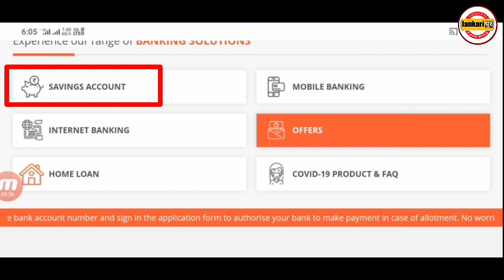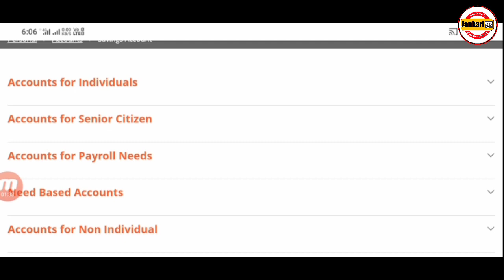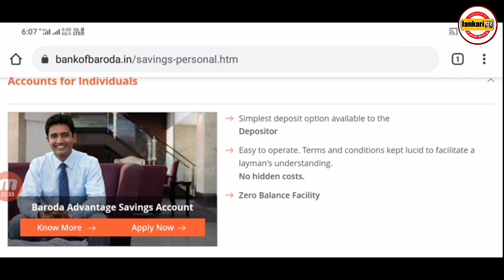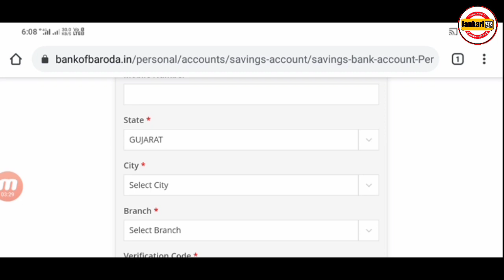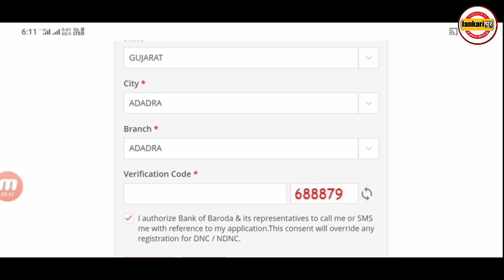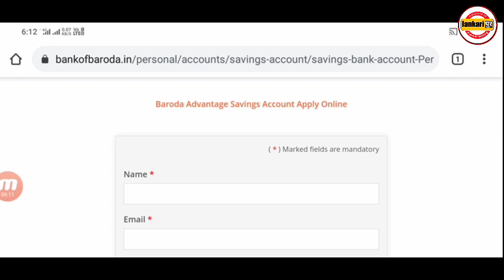बैंक ऑफ बड़ौदा में खाता कैसे खोलें | how to open zero balance account in bank of baroda online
Zero balance account | बैंक ऑफ बड़ौदा में खाता कैसे खोले | how to open zero balance account in bank of baroda online  | jankaripur

                            इस वीडियो में आप लोग जानेंगे कि किस प्रकार से आप लोग घर बैठे बैंक ऑफ बड़ौदा में zero balance account खुलबा सकते है।

पेंशन लिस्ट में अपना नाम कैसे देखें पैसा आया या नहीं कौन से बैंक में कितना पैसा आया

Keywords,

बैंक ऑफ बड़ौदा में खाता कैसे खोले,
बैंक ऑफ बड़ौदा में ऑनलाइन खाता कैसे खोलें,
how to open account in bank of baroda online,
how to open zero balance account in bank of baroda online,
how to open an account in bank of baroda
bank of baroda open account online,
bank of baroda online account kaise khole,
bank of baroda online khata kaise khole,
bank of baroda me account kaise khole,
bank of baroda me mobile se account kaise khole,
how to open demat account in bank of baroda,
bank of baroda account opening online,
Zero balance account opening process,
how to open zero balance account in mobile
Jankaripur,
Samsul,